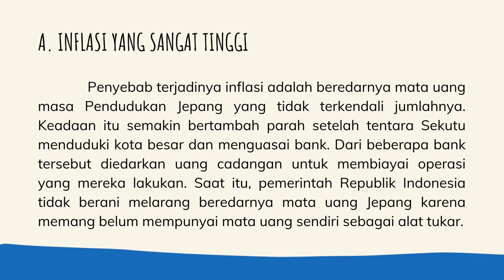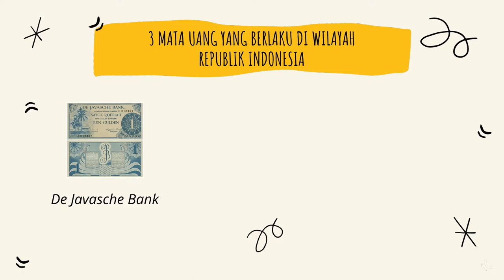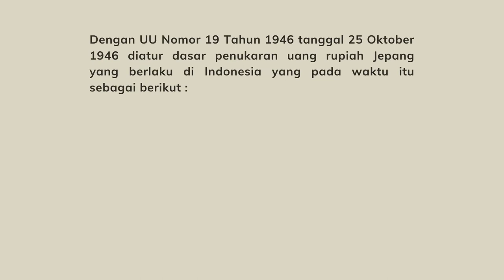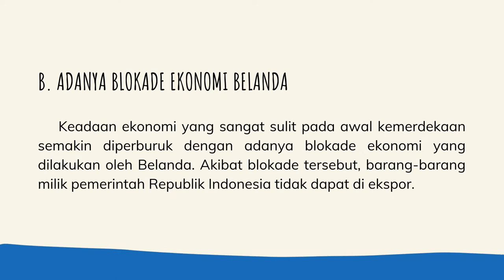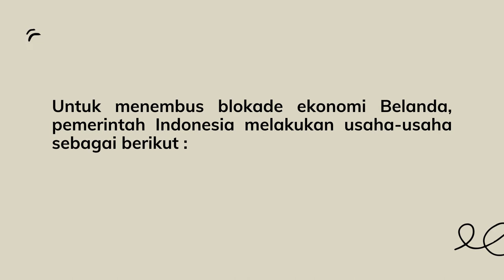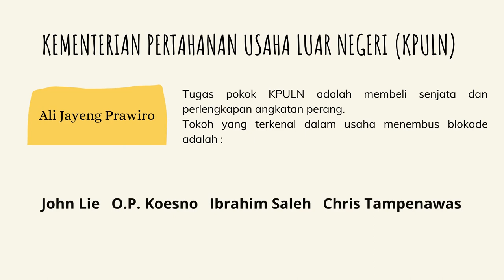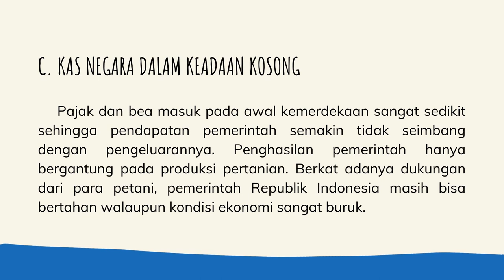Faktor Penyebab Memburuknya Kondisi Ekonomi Indonesia